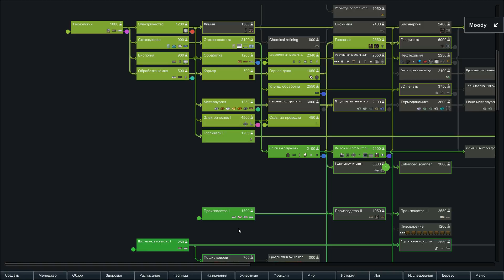Rimworld HSK ► Потерянное племя ►Рэй - Долгожданный торговец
Научно-фантастический симулятор колонии под управлением ИИ-рассказчика.

RimWorld управляет тремя людьми, выжившими после крушения космического лайнера, в строительстве колонии в приграничном мире на краю изученного пространства.

Следите за настроением, потребностями, мыслями, ранениями и болезнями колонистов. Участвуйте в глубоко проработанной боях небольших команд. Используйте одежду, оружие и экипировку из металла, дерева, камня, ткани и экзотических, футуристических материалов. Сражайтесь с пиратами-налетчиками, враждебными племенами, свирепыми животными и древними машинами убийств. Играя, каждый раз открывайте для себя новый мир. Стройте колонии в природных зонах от пустыни до джунглей и тундры, имеющих свои уникальные флоры и фауны. Управляйте колонистами и развивайте их с помощью уникальных биографий, черт и навыков. Учитесь легко играть с помощью интеллектуального и ненавязчивого ИИ-наставника